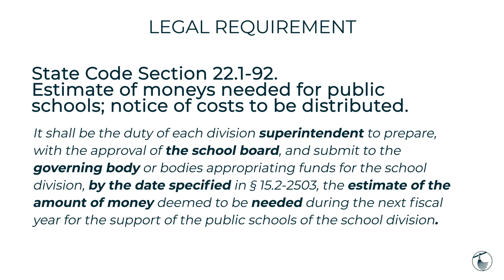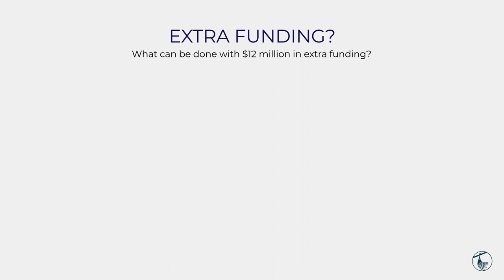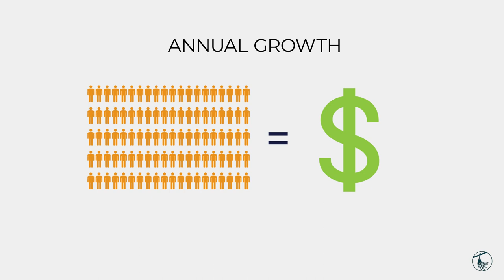FY25 Budget 101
Not sure how budget planning for a school system works? This video is here to help! Dates of oneCCPS work sessions and town halls plus budget details are We hope you’ll join efforts to create a better tomorrow for our students and our community.